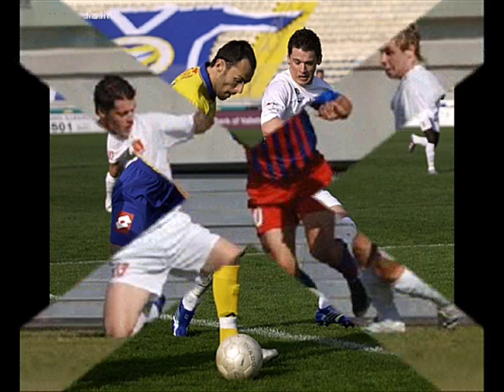steven bezzina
My Football Pics Hope You eNJOY